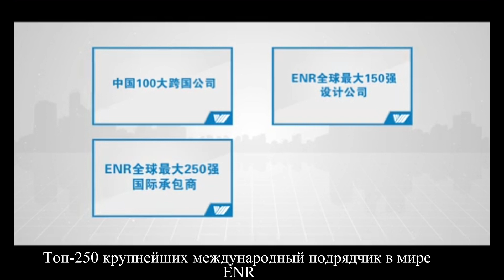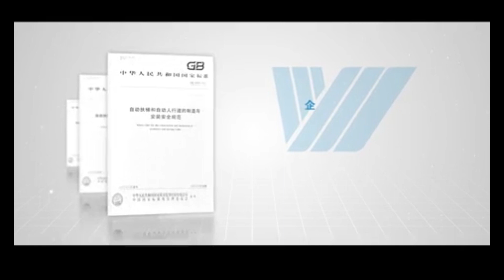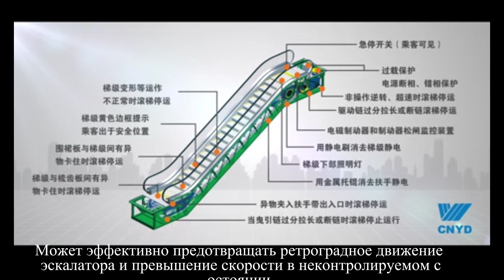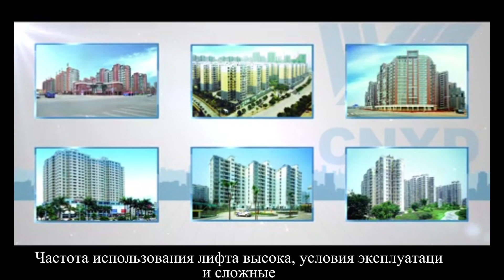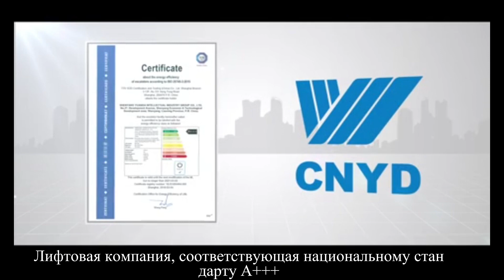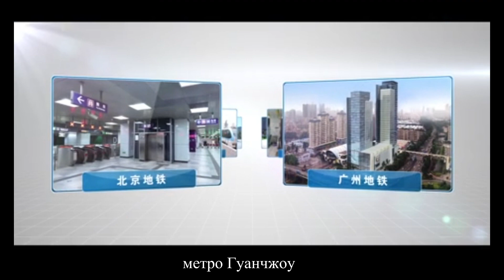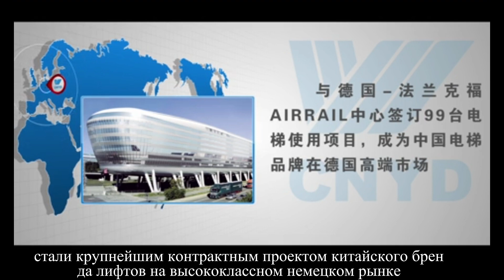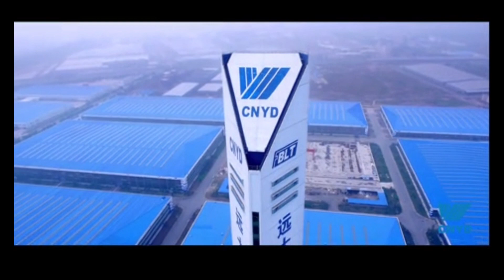YUANDA торговля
Шеньян Yuanda интеллектуальной промышленности группа Co. Ltd (002689. SZ) была основана в сентябре 2001 года, профессиональный производитель элеватора соломы включен в развивающихся, проектирование, производство, продажа, установка и послепродажное обслуживание полного элеватора соломы. Сап прошло ISO9001: 2008 система контроля качества сертификат ISO14001 сертификат по охране окружающей среды системы управления людскими ресурсами и ГБ/T28001 для аккумуляторных гигиены и безопасности труда системы управления сертификат.